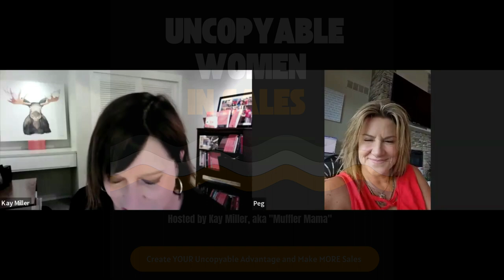Peggy Albers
"A true phoenix, Peggy Albers! From selling drugs at 13, spending 25 years in prison, to selling $8 million worth of properties in her first year of real estate - her journey is a testament to the power of personal transformation. UncopyableWomeninSales podcast RealEstate"

WATCH FOR PEGGY'S UPCOMING LIMITED SERIES, LAKEFRONT EMPIRE, on HGTV. Premieres March 11 at 10/9 Central.